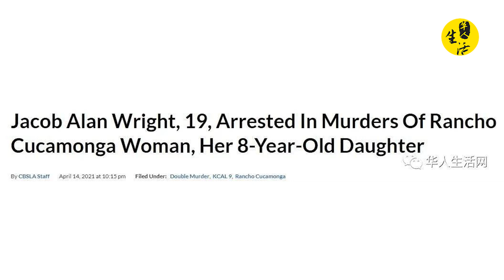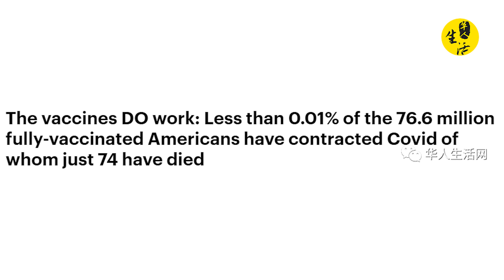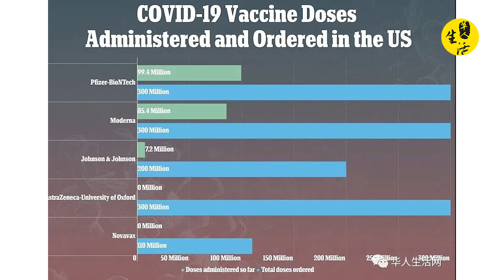冷血！8岁孩子都不放过！南加华裔母女被hai案，19岁嫌犯终落网，动机成谜...疫苗有效！美国疫情被控制了！官方公布全美完全接种疫苗7700万大数据，有效率99.99%！